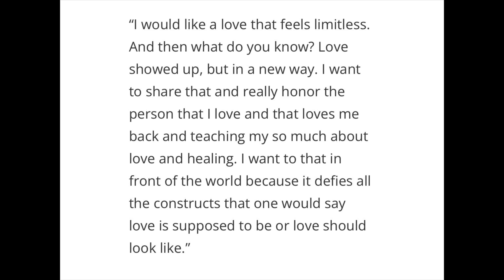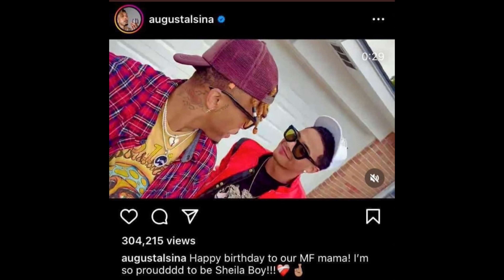August Alsina trolling❓He is not gay & the guy in video is his brother